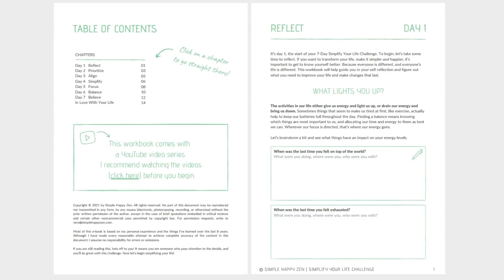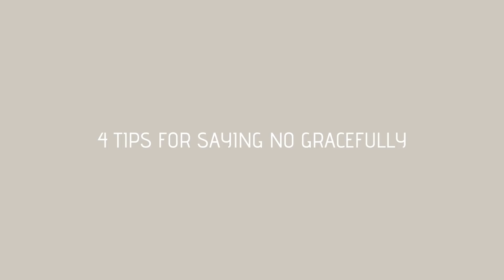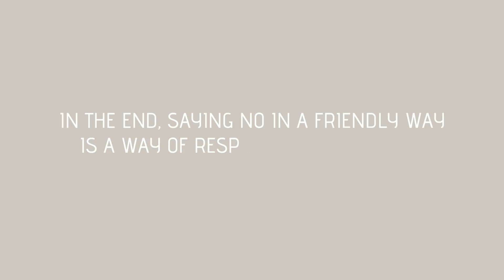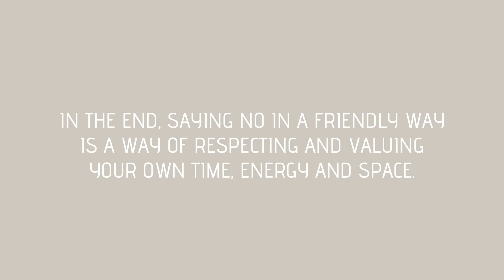SIMPLIFY YOUR LIFE Challenge » Day 2 - Prioritize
Hi my friends, welcome back to the SIMPLIFY YOUR LIFE CHALLENGE! This series focuses not so much on the material things in your life, but more on the way you live your life. And it will help you spark ideas and inspiration about how you can simplify your life and create more of what you love.

Today's theme is Prioritize. I hope you'll have lots of fun with today's challenge, let me know how it goes. :)

The lessons and exercises in this 7-day challenge are short extracts from my full online course, where I teach you to simplify all big aspects of your life in 20 weeks. This course goes a lot further than this 7-day challenge, and it offers more in-depth guidance. You can compare the content from this 7-day program with 1 week of the 20 weeks of In Love With Your Life. If you enjoy this short challenge, feel free to check out the full course!

🌼 Vera

FREE RESOURCES
» Capsule wardrobe guide: